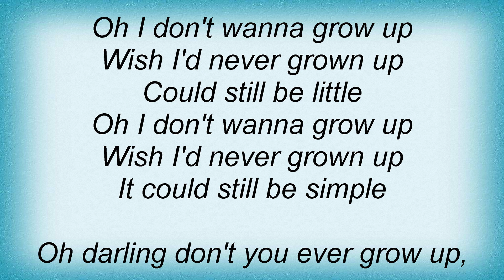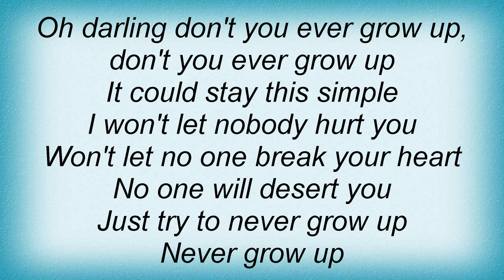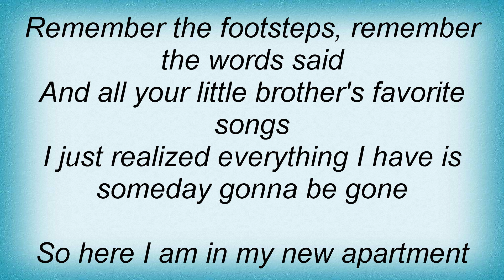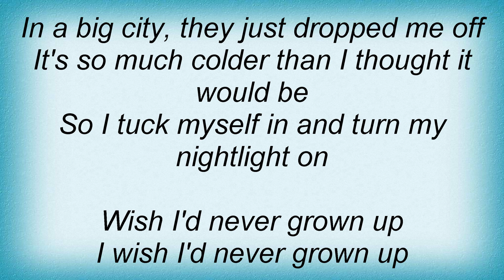Taylor Swift - Never Grow Up Lyrics